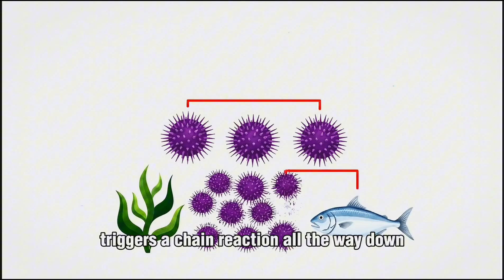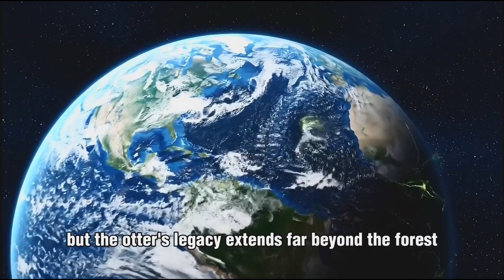The Sea Otter: How a Voracious Appetite Engineers an Entire Ecosystem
The sea otter is more than just playful; it's a critical keystone species. Its voracious appetite for sea urchins makes it a powerful ecosystem engineer, setting off a trophic cascade that allows entire kelp forest ecosystems to thrive. Discover how this one mammal's hunger creates a vital carbon sink and safeguards marine biodiversity.

In this video:
Section 1: The Relentless Appetite introduces the sea otter, explaining that its high metabolic rate, necessary to stay warm without blubber, fuels a voracious appetite. This constant need to eat (up to 25% of its body weight daily) is presented as the primary force that shapes its environment.

Section 2: The Urchin Gauntlet focuses on the otter's specialized hunting of sea urchins, including its remarkable use of tools (rocks) to break them open. This section explains the concept of a "trophic cascade" by contrasting a healthy kelp forest with an "urchin barren"—a desolate area where urchin populations have exploded due to the absence of otters, destroying the kelp and collapsing the ecosystem.

Section 3: The Keystone Engineer synthesizes these points, showing how the otter's predation on urchins allows the kelp forest to thrive, creating a biodiverse nursery and habitat for countless other species. It concludes by highlighting a broader impact: these healthy, otter-maintained kelp forests are powerful carbon sinks, making the sea otter an unwitting but crucial ally in regulating the global climate.

⏱ Timestamps:
00:00 - The Relentless Appetite
02:55 - The Urchin Gauntlet
07:40 - The Keystone Engineer

Explore more of the Pacific with Oceanus Prime: The scientific documentary channel for in-depth oceanography, marine biology, geology, and deep-sea mysteries. Learn about topics like the Mariana Trench, the Ring of Fire, the El Niño phenomenon, climate science, the Coral Triangle, unique marine species,...

Music composed with Suno AI.